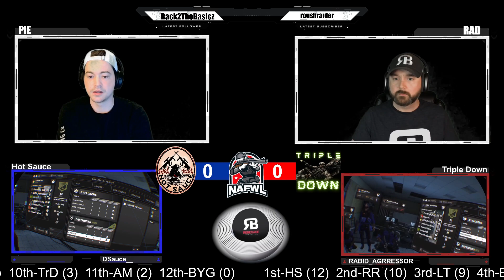NAWFL S8 - Wk2 - Hot Sauce vs Triple Down pt 1